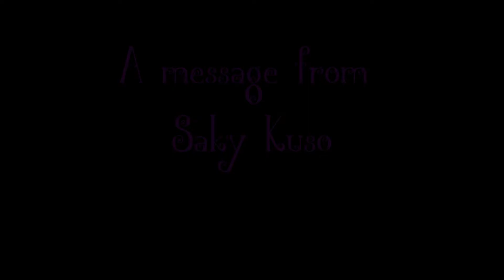Anigames Is Over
This will be the last video uploaded to this channel. I'll keep the channel up but won't update it